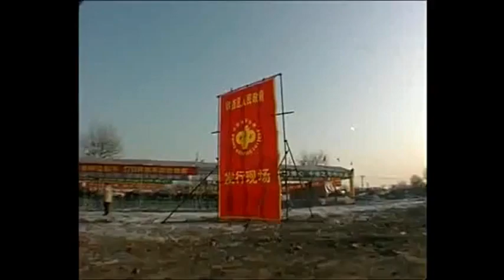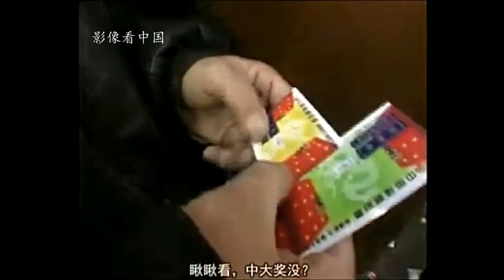辽宁记忆：90年代沈阳彩票刮奖，大奖是汽车，有多少人参与过